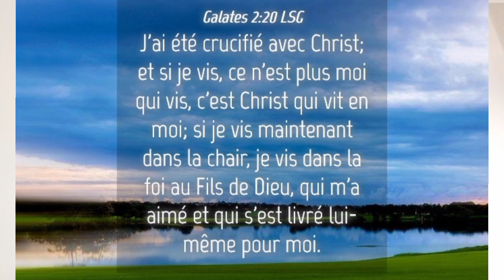Le verset pour une bonne journée